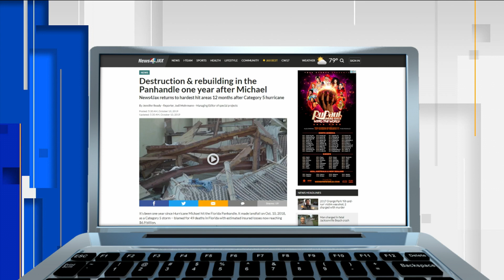1 year after Hurricane Michael: Panama City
VIDEO: News4Jax reporter Jennifer Ready returned to the Panhandle for two days to bring us an update on the painstaking recovery effort in Panama City and other neighboring communities one year after Hurricane Michael.